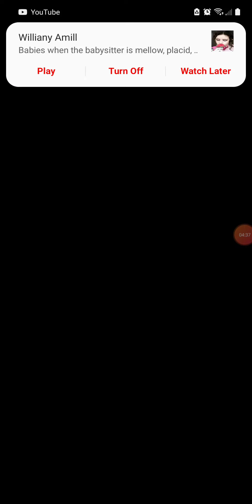DragonBall Legends 1v3 Comeback Challenge With F2P Super Saiyan Rosa Not Fully Soul Boosted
foryourpage dbl dblegends legends dragonballlegendsrankedpvp DragonBallLegendsChallenge I hope you all enjoy the video everyone :) and plz share around If you can thank you ^^